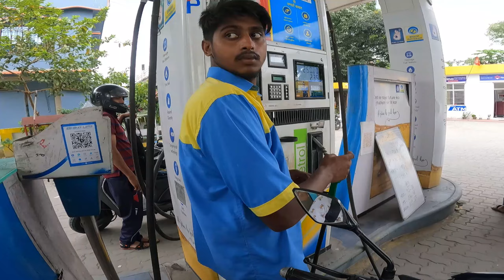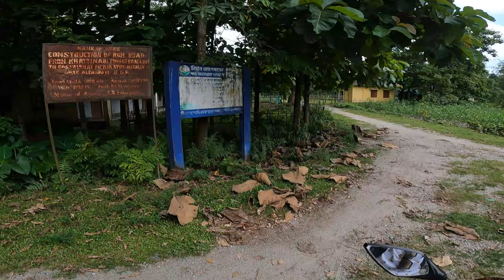RIDE TO GOSAIRHAT ECO PARK | HIDDEN PLACE IN DOOARS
It would be the most beautiful place if it was not been banned enjoy by seeing the place.